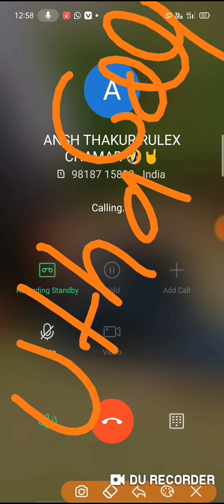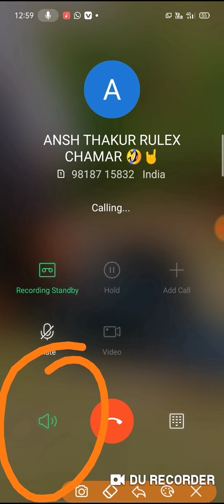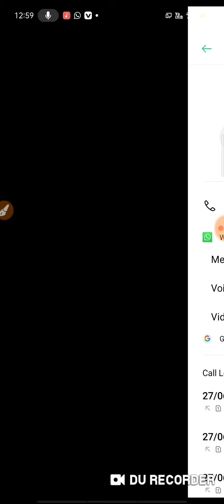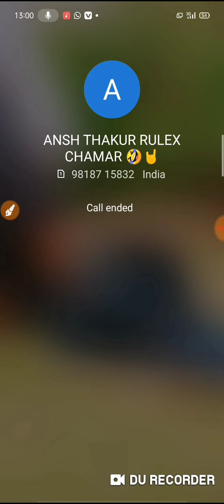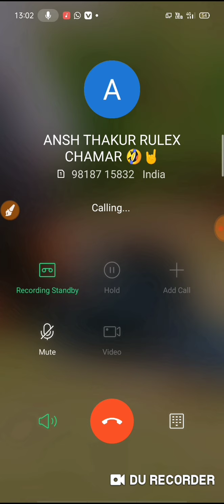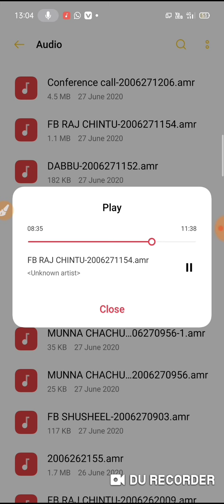ANSH THAKUR RULEX KI OKAAT BATE CHOD RAHA THA 😪🤘